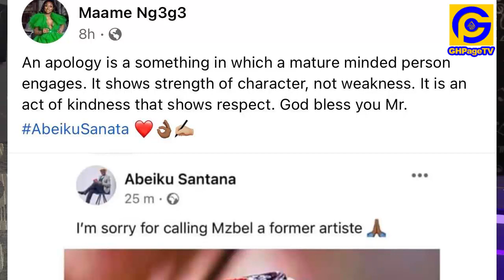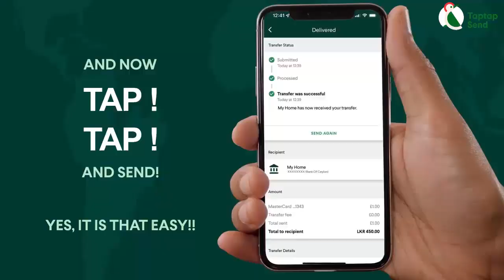Maa Linda open Keys of Kwaku Oteng plans to sack Kofi Adoma frm Angel Fm+Ngege Msg to Abeiku Santana